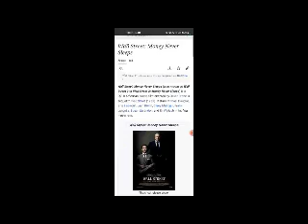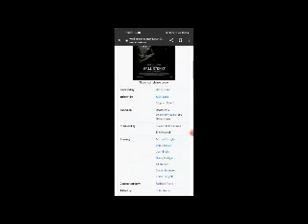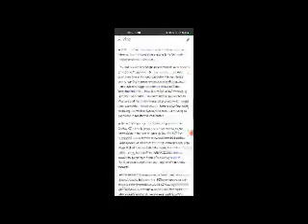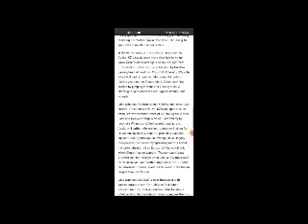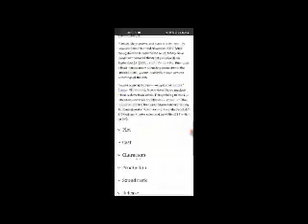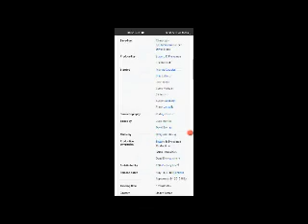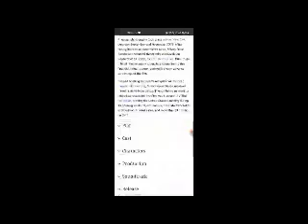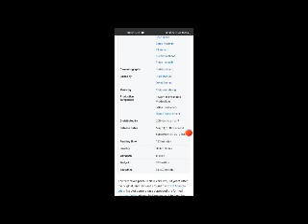Wall Street: Money Never Sleeps Full Movie Facts And Review In English / Michael Dou / Shia LaBeouf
In this video we will tell you about fact and review of movie Wall Street: Money Never Sleeps .